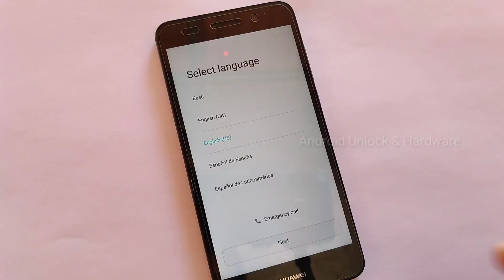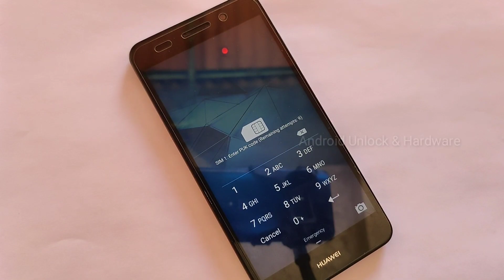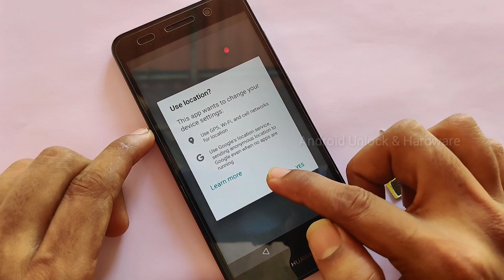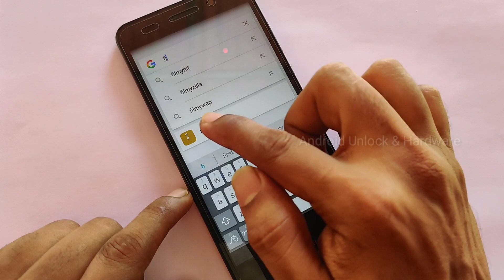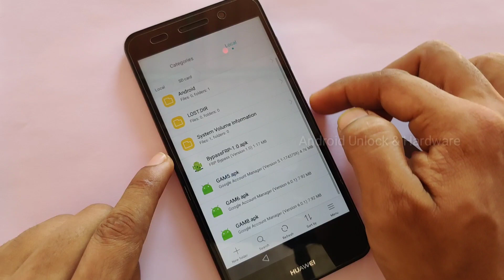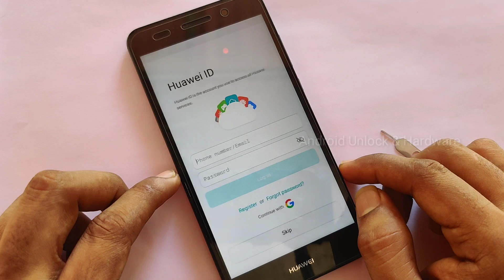Huawei Y6-2 CAM-L21 FRP Bypass Latest Update 2020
CAM-L21 FRP Unlock Latest Update without PC